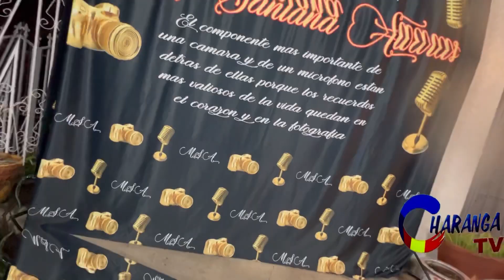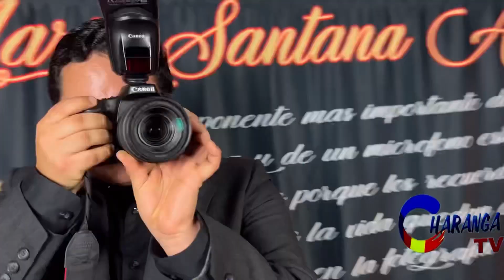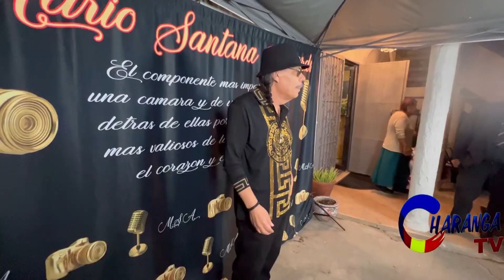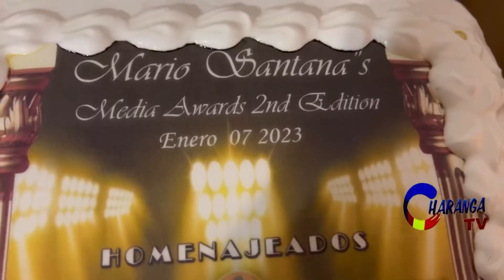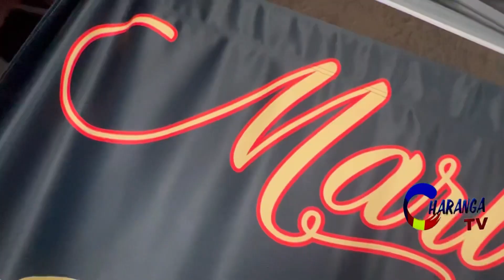Premios mario santana awards CharangaTv